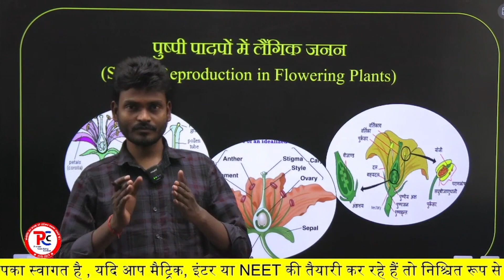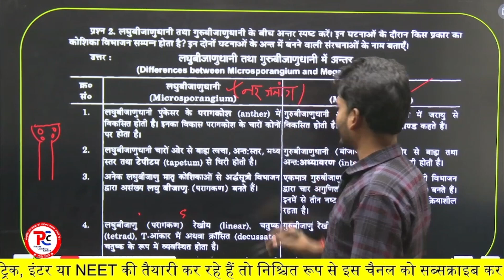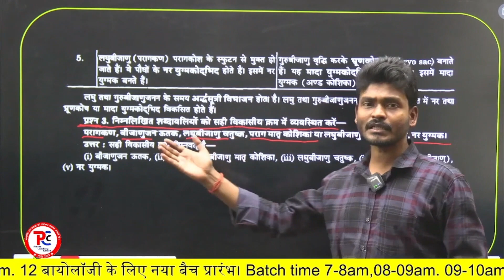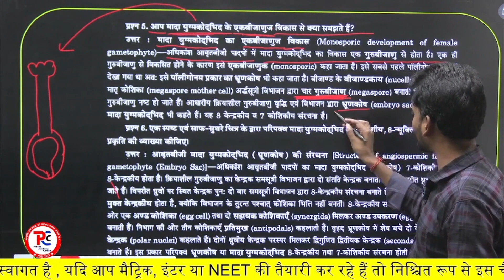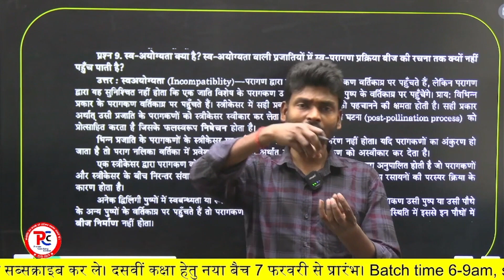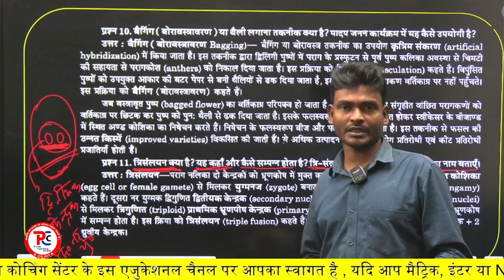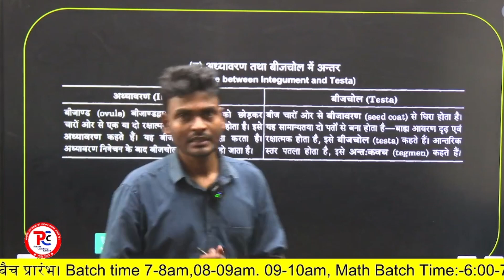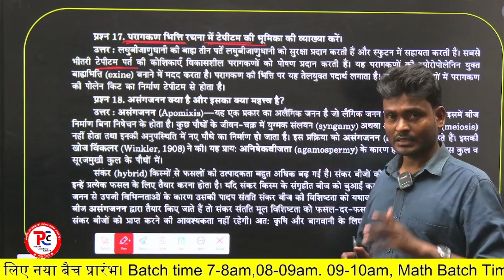12th Biology chapter 2 N.C.E.R.T Complete Solution BY: G.K Singh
12th Biology chapter 2 N.C.E.R.T Complete Solution BY: G.K Singh